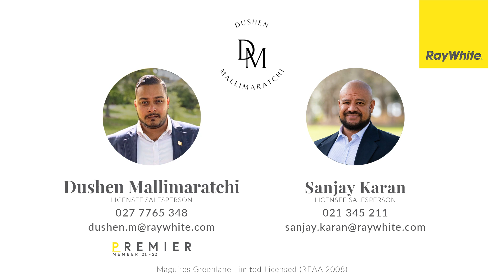Ray White Maguires One Team - 13 Honey Pl, Weymouth - Dushen Mallimaratchi & Sanjay Karan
Ready and Redecorated!

Located on a quiet cul-de-sac in a popular part of Weymouth, this low-maintenance home promises an easy-care lifestyle!

Warm, comfortable and thoroughly inviting, this lovely home features four bedrooms, two modern bathrooms and a good-sized kitchen. Designed to embrace the modern aspect, the living areas attract plenty of sun and natural light, with excellent indoor/outdoor flow providing a strong connection to the environment around you.

Fully fenced and matured trees along with the covered deck, the property also boasts an outdoor spa, the perfect way to relax and unwind after a long day.

The location is the icing on the cake, with a host of nearby shops, schools and convenient amenities meaning everything you'll ever need is within easy reach.

Peaceful and private yet incredibly convenient, this well-maintained home is guaranteed to attract a lot of attention.

All prospective purchasers shall complete their own due diligence, seek legal and expert advice, and satisfy themselves with respect to information supplied during the marketing of this property, including but not limited to: the floor and land sizes, boundary lines, underground services, along with any scheme plans or consents.